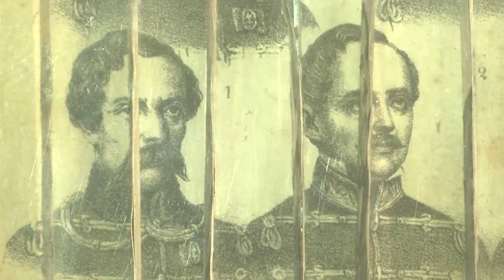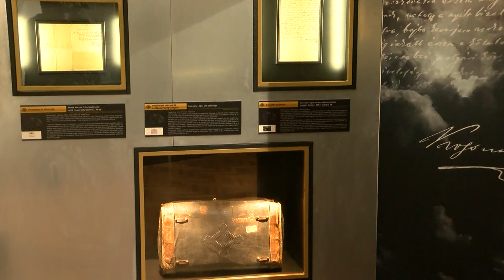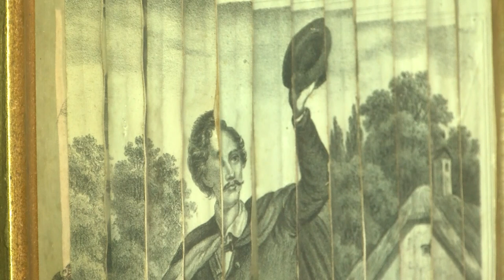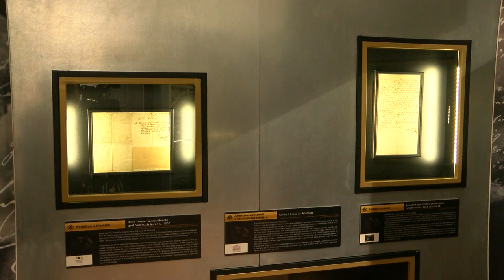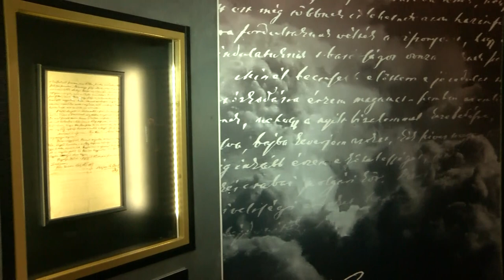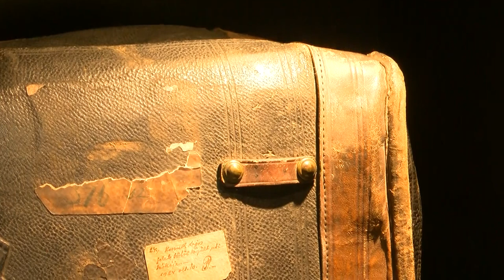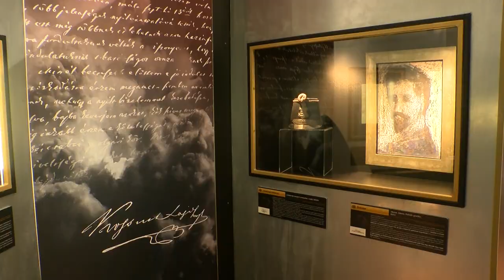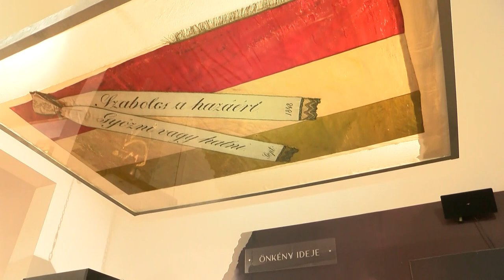Az aradi vértanúkra emlékeztünk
Az 1848–49-es forradalom és szabadságharc vértanúira emlékezünk október 6-án. 1849-ben ezen a napon végezték ki Aradon a szabadságharc 13 honvédtisztjét és Budapesten az első független, felelős kormány miniszterelnökét, gróf Batthyány Lajost. A kormány 2001-ben nyilvánította a magyar nemzet gyásznapjává október 6-át, a kegyelet kifejezéseként félárbocra engedik a nemzeti lobogót.